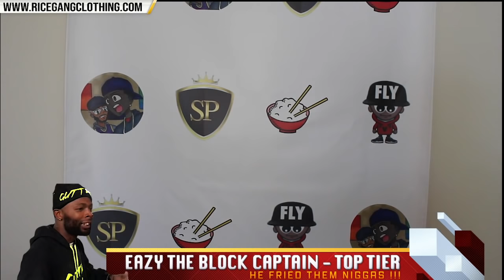EAZY THE BLOCK CAPTAIN TARGETS CALICOE, TSU SURF, JOHN JOHN AND MORE VETS ON TOP TIER ‼️🔥🔥🔥🔥🔥